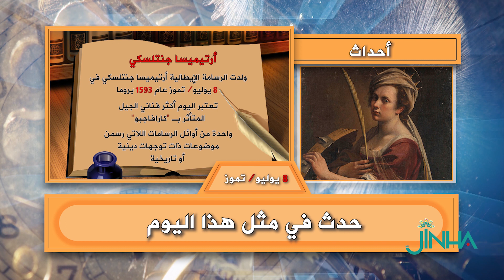حدث في8تموز/ يوليو